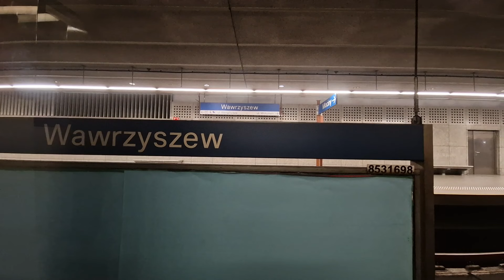Metro Warszawskie - linia M1, Alstom Metropolis 98B #1037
Kolejną wizytę w Warszawie rozpoczniemy od objechania najstarszej i do niedawna jedynej linii metra w stolicy i w kraju jednym z Metropolisów produkcji Alstom, będących obecnie najstarszymi użytkowanymi składami metra. W listopadzie zeszłego roku odbyło się pożegnanie kultowych wagonów produkcji rosyjskiej, których wycofanie było możliwe dzięki dostawom fabrycznie nowej generacji metra produkcji czeskiej Škody - jeden skład pozostawiony na historyczny. Metro eksploatuje 108 wagonów typu Metropolis wyprodukowanych w latach 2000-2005 i jako jedyne nie mają chociażby przycisków do otwierania drzwi, rozbudowanej informacji pasażerskiej czy można usłyszeć w nich stare zapowiedzi informujące o następnej stacji nagrane przez Ksawerego Jasińskiego w 1998 roku - w nowszych jednostkach głosu udzielił Maciej Gudowski.
M1 Młociny - Kabaty
1. Młociny
2. Wawrzyszew
3. Stare Bielany
4. Słodowiec
5. Marymont
6. Plac Wilsona
7. Dworzec Gdański
8. Ratusz Arsenał
9. Świętokrzyska
10. Centrum
11. Politechnika
12. Pole Mokotowskie
13. Racławicka
14. Wierzbno
15. Wilanowska
16. Służew
17. Ursynów
18. Stokłosy
19. Imielin
20. Natolin
21. Kabaty